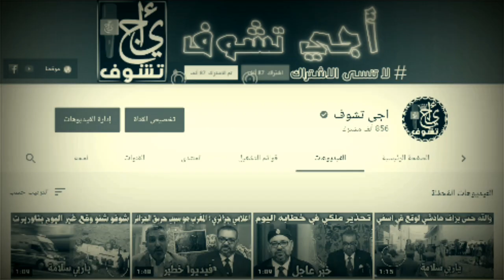قاض اسباني شجاع يقف مع المغرب وقفة رجل .. هل سؤدي عمله على اكمل وجه ؟